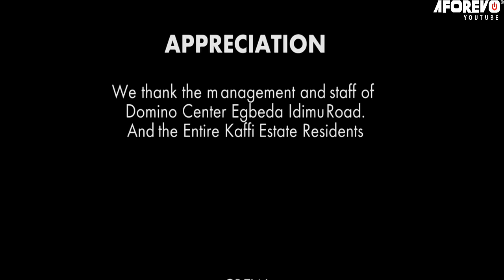LIES & SECRETS (Mike Godson , Kiki Omeil) - Nigerian Movie